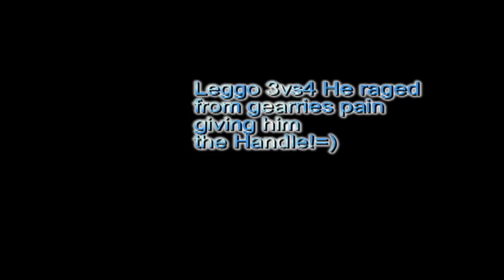xGBSx™ Vs. Hope Nation (Top Notch)